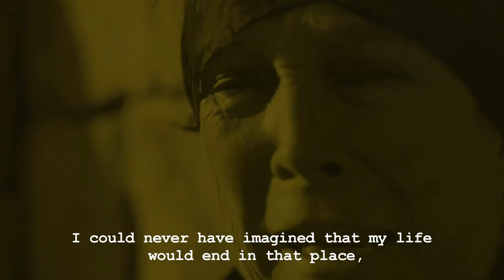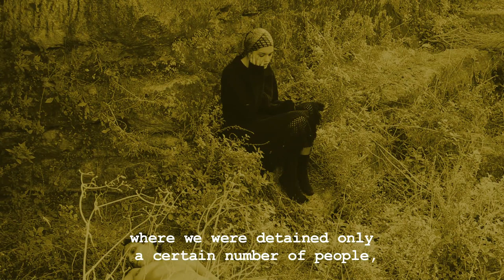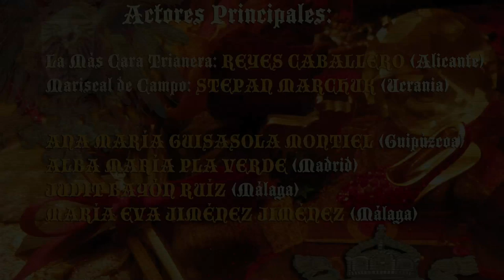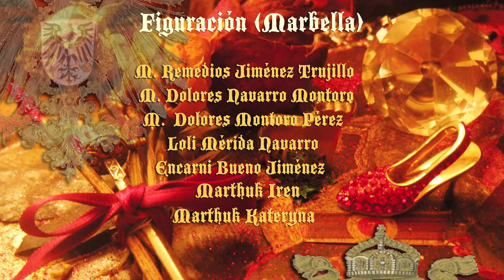Los Zapatos de Tacón Rojos (Subtitulado)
Cortometraje Los Zapatos de Tacón Rojos, de Reyes Caballero.
Mención Especial Mejor Audio y Mejor Caracterización en el Festival 36 Horas de Supervivencia Fílmica de Marbella, organizado por Cinemavip.
Octubre 2010.
Edición y Montaje: Reyes Caballero y Eva Franch